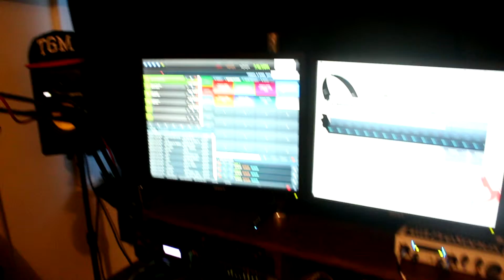QUE MIX SHOW WITH DJ QUE @TGM RADIO UK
Every friday from 7pm-9pm